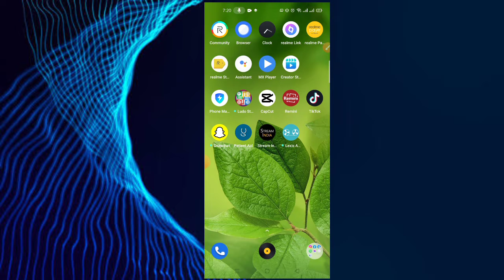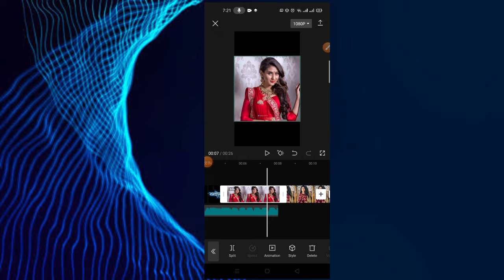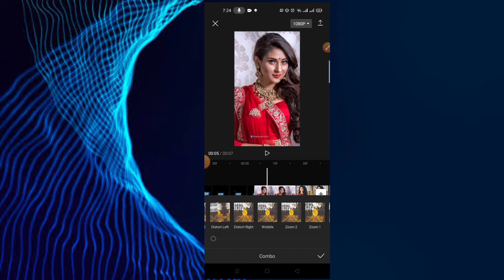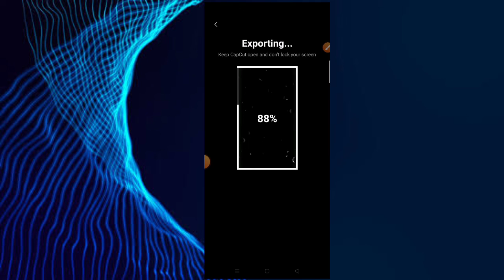সাদের লাউ | Tiktok trending video editing | photo new animation video editing in capcut